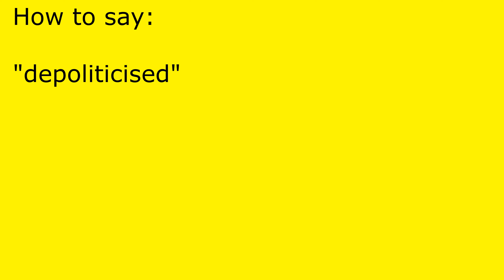How to pronounce depoliticised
depoliticised pronunciation.